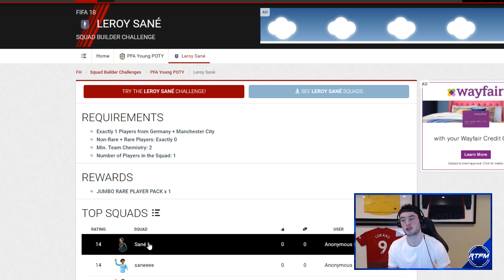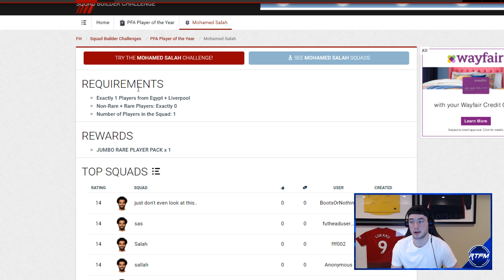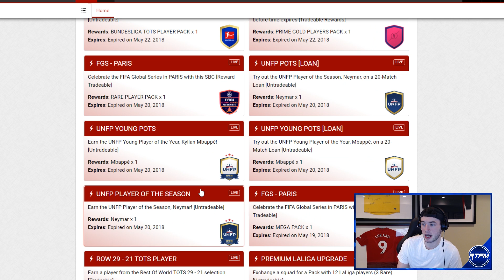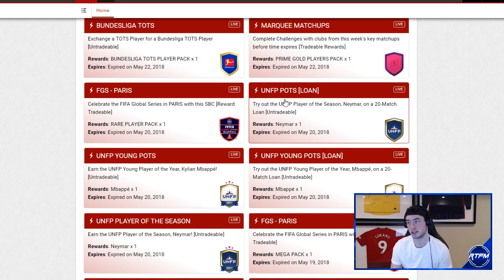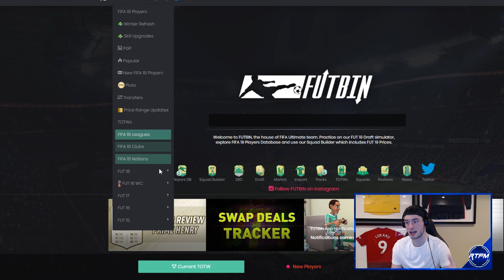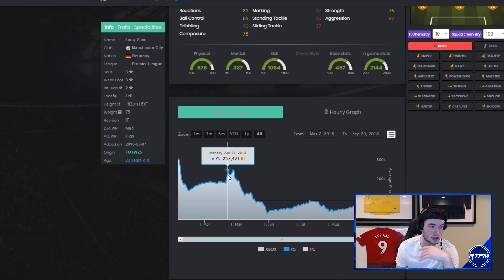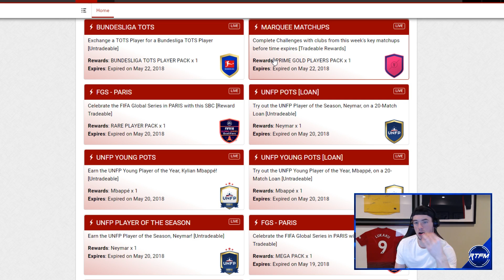PREMIER LEAGUE PLAYER OF THE YEAR SBC TALK! FIFA 19 Ultimate Team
FUT 19, POTY